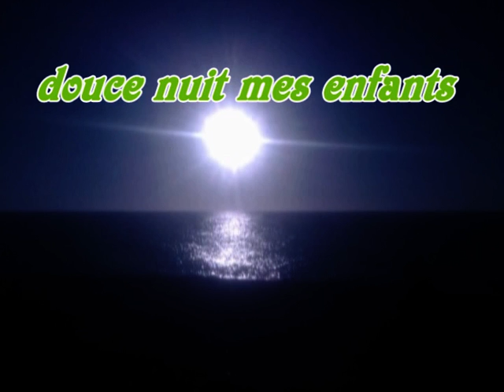مخيم اوريعة للشباب خلال صائفة 2013